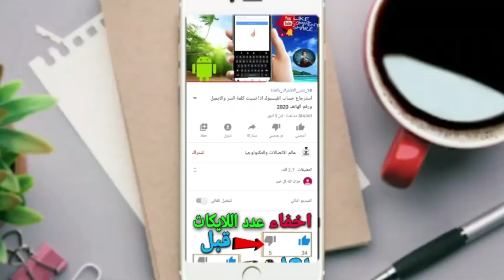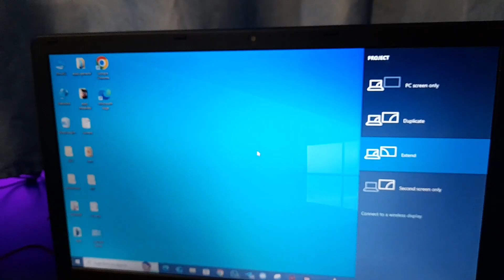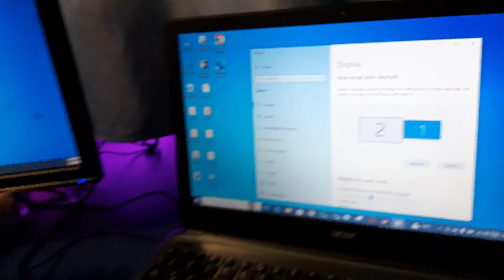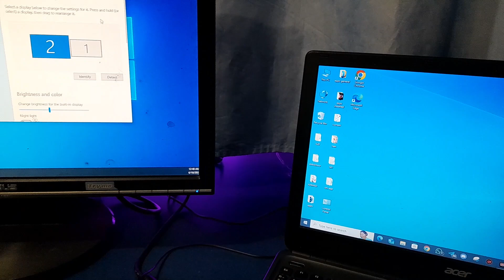طريقة سهلة لتوصيل شاشة إضافية باللابتوب او الكمبيوتر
كيفية توصيل شاشة خارجية بجهاز اللابتوب بسهولة.
خطوات توصيل شاشة إضافية للابتوب.
توصيل شاشة ثانية باللابتوب لزيادة الإنتاجية.
طريقة ربط شاشة خارجية باللابتوب خطوة بخطوة.
تعلم كيفية توصيل شاشة إضافية باللابتوب في دقائق.

في هذا الفيديو، سنعلمك كيفية توصيل شاشة خارجية بجهاز اللابتوب بخطوات بسيطة وسهلة. سواء كنت طالباً، موظفاً، أو حتى محباً للألعاب، ستستفيد من زيادة مساحة العرض وتحسين تجربتك. تابع الفيديو حتى النهاية للحصول على نصائح مهمة لضبط الإعدادات بشكل صحيح.
 أي أسئلة؟ اكتبها لنا في التعليقات!

🔶️ لا_تنسَ_الاشتراك_بالقناة 😍👍
تبث القناة أسهل وأبسط الطرق للتعامل باحتراف مع التكنولوجيا الحديثة بكافة أنواعها وبرامجها بإشراف المهندس أحمد المعمار ؛ المختص في هندسة الاتصالات والمعلوماتية.
شاهد أيضاً :

👈 👈 👈  🌺  سلسلة اليوتيوبرز الجدد  🌺   👉  👉 👉

👈 👈 👈  🌺  سلسلة محترف الفيسبوك  🌺  👉 👉 👉

👈 👈 👈  🌺  سلسلة أساسيات الكمبيوتر 🌺 👉 👉 👉

👈 👈 👈  🌺  دورة تعلم صيانة الموبايل  🌺   👉  👉 👉

👈 👈 👈  🌺  سلسلة أسرار الأندرويد   🌺  👉  👉  👉